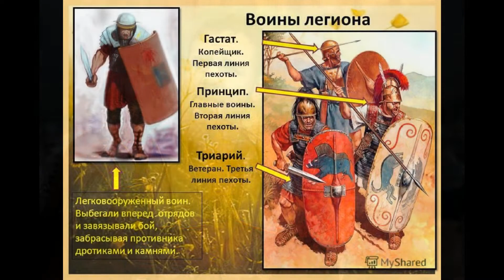Марш Римских Легионов/March of the Roman Legions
Саундтрек из сериала Рим. 1 сезон 3-я серия концовка. (Цезарь с войсками вступает в Рим)
Soundtrack from the TV series Rome. Season 1, 3rd episode ending. (Caesar enters Rome with troops)